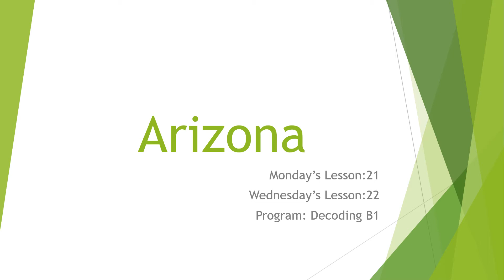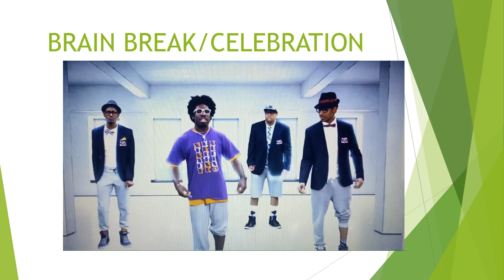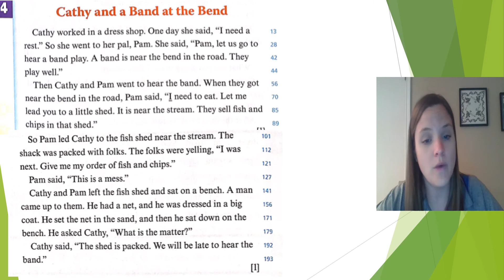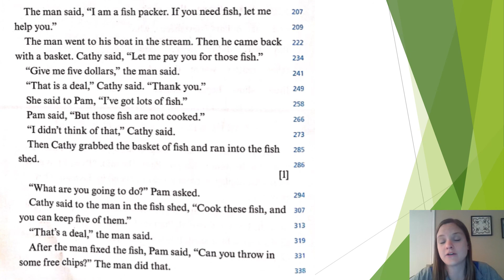Decoding Arizona WK5 L22